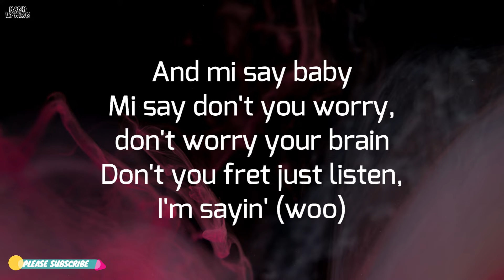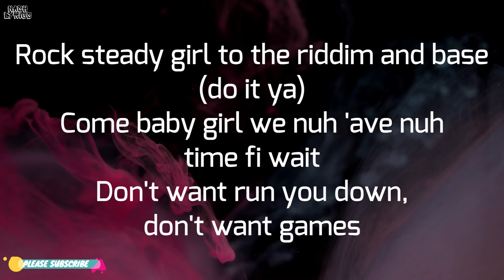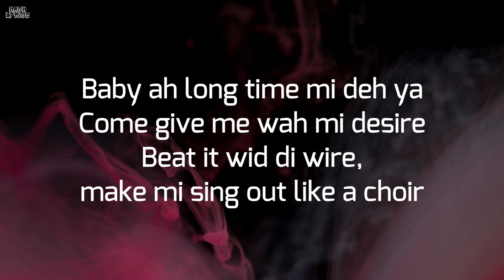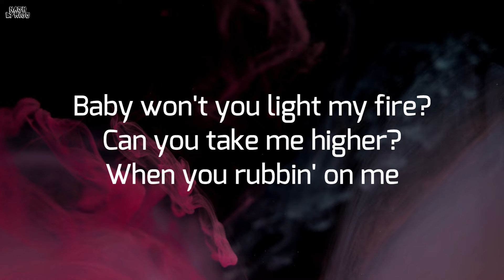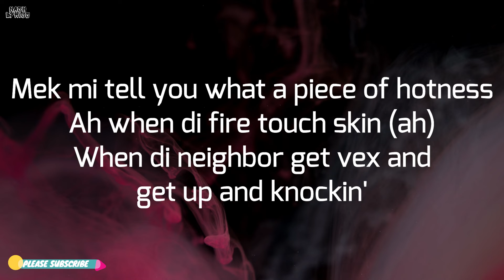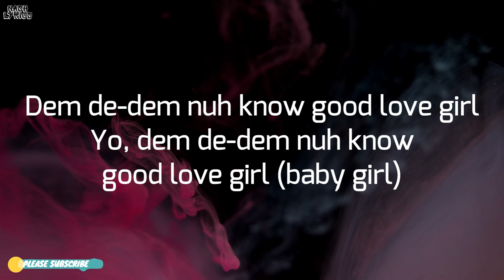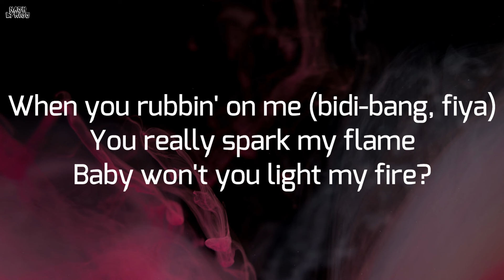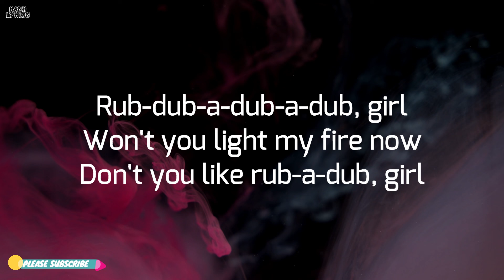Sean Paul - Light My Fire ft. Gwen Stefani, Shenseea(Official Lyrics)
Music video by Nash Lyrics performing Light My Fire by Sean Paul ft. Gwen Stefani & Shenseea.

Thanks guys for supporting the channel we really appreciate you guys. Also remember to leave a comment on what you think about the videos and you can request a song you want lyrics for.

Lyrics.

Baby won't you light my fire? (Bidi-bang, bang, bang)
Can you take me higher? (Come mek we set it)
When you rubbin' on me (ba-bang, bang, bang
You really spark my flame (ah dat ya)
Baby won't you light my fire? (See it girl)
And mi say baby
Mi say don't you worry, don't worry your brain
Don't you fret just listen, I'm sayin' (woo)
Serious, mi serious, ah look inna mi face
I'm tryna take you back to my place
Slow whine, baby, just stick to my pace
Rock steady girl to the riddim and base (do it ya)
Come baby girl we nuh 'ave nuh time fi wait
Don't want run you down, don't want games
Can you take me higher? (Come and give dem love long)
You really spark my flame (yuh see it)
Baby won't you light my fire? (Ha)
Baby ah long time mi deh ya
Come give me wah mi desire
Beat it wid di wire, make mi sing out like a choir
Come here, Sean, come give mi likkle light
Spark it up cah mi need likkle fyah inna mi life
Was a long time mi nuh get fi see yuh
Panty wetta den di waterway inna di Rio
Take mi high up like ah mi ah mi Jesus, ooh
Come one, den two, den three up
Baby won't you light my fire?
Can you take me higher?
When you rubbin' on me
You really spark my flame (dutty, du-dutty yeah)
Mek mi tell you what a piece of hotness
Ah when di fire touch skin (ah)
When di neighbor get vex and get up and knockin'
When bed board it knockin' and gyal back it crackin'
Steadily puttin' it on, and we keep it trackin'
And baby girl knowin' that nothin' ain't lackin' (sing)
Brand spankin' new machine keep goin'
Listen to mi DJ, listen to mi sing
Sean Paul from di heart girl I keep talkin' (sing)
Dem de-dem nuh know good love girl
Yo, dem de-dem nuh know good love girl (baby girl)
Yo, dem de-dem nuh know good love girl
When you rubbin' on me (bidi-bang, fiya)
You really spark my flame
Rub-a-dub-a-dub, girl
Won't you light my fire now
Rub-a-dub-a-dub-a-dub, girl
Rub-dub-a-dub-a-dub, girl
Don't you like rub-a-dub, girl
Yo, when di bed board knockin' and di neighbors knockin'
And dey keep on crackin'